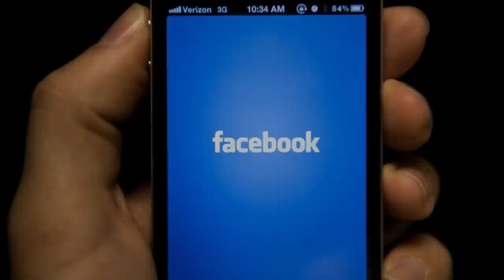Հրատապ լուր ՝ ԿԿալանավորվի ՞ Արայիկ Հարությունյանը. ինչ է կատարվում. ՇՏԱՊ ԴԻՏԵՔ . ՏԵՍԱՆՅՈՒԹ